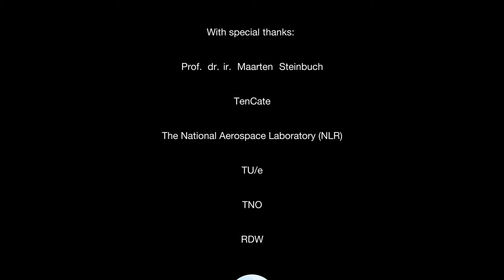Uw auto kán 14,7% zuiniger - Corellian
Corellian, een TU/e spin-off company, heeft een aërodynamische upgrade ontwikkeld voor bestelauto's en personenauto's. Na montage van deze upgrade zijn bestelauto's 10% en personenauto's 14,7% zuiniger en dus ook schoner.

Nu de werking zowel wetenschappelijk als in praktijk-duur-tests is bewezen maakt Corellian zich op voor serieproductie.

De film is gemaakt ter ondersteuning van de ondernemers bij het leggen van contacten met financiële en strategische partners.

Productie & Regie: Toine Nagel
Camera & Montage: Niek Pennings
Geproduceerd in: 2014
Voor: "Corellian"